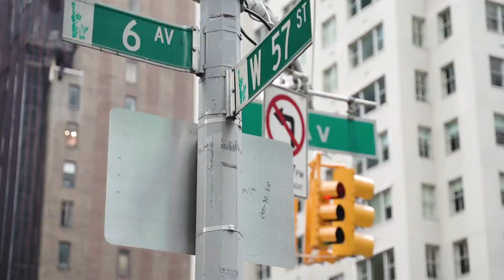Amy & Omar's Wedding | Cop Cot, Central Park | NYC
Spring elopement wedding in Cop Cot, Central Park
Bride and groom getting ready at the Viceroy Hotel Central Park, NYC